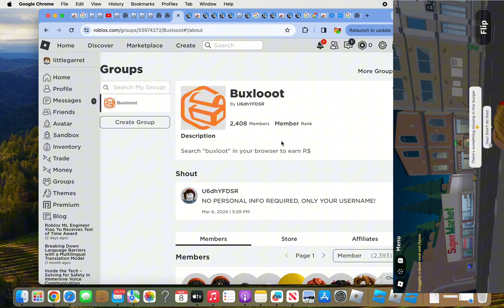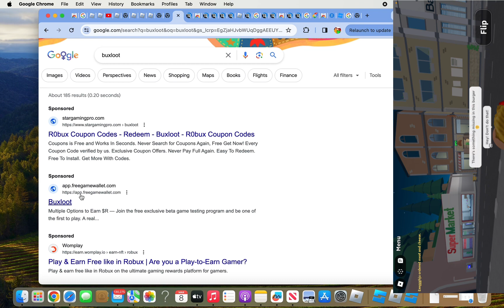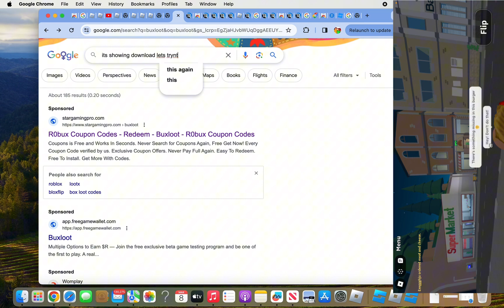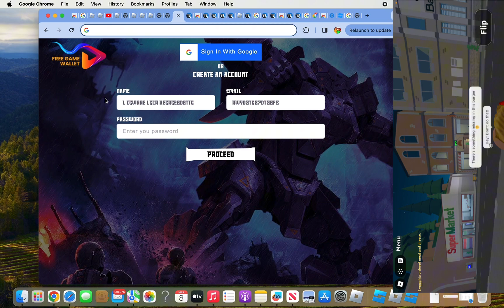DO NOT GO TO BUX LOOT WEBSITE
@SharkBlox  @KreekCraft  @ParloYT  @Chizeled You need to Talk About This Scam ASAP